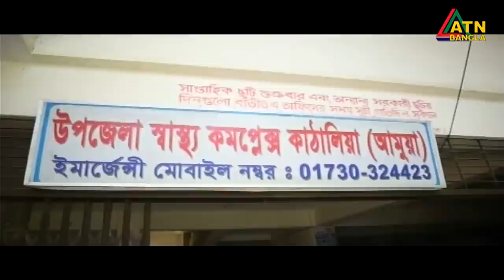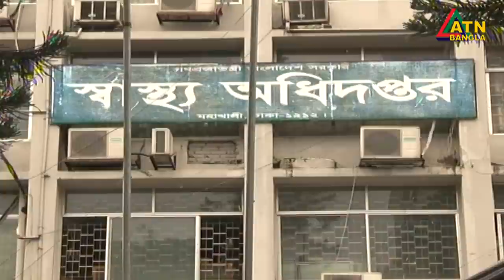এটিএন বাংলা রাত ১০টার সংবাদ । 02.07.2020 | ATN Bangla 10 PM News